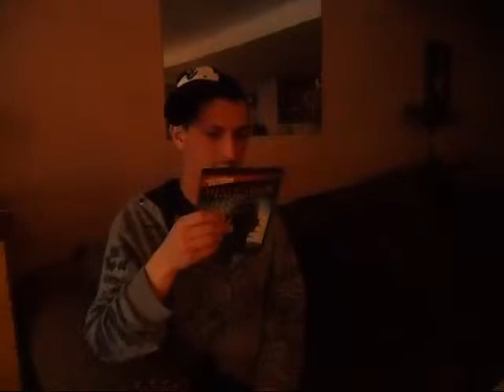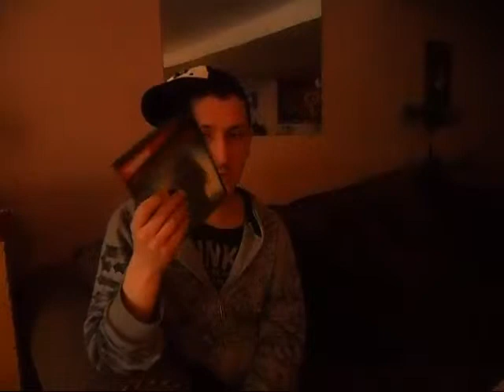Random Rants Part Twenty Five on Hellraiser Releveations and Gaygar13 And WWE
Welcome to new installment of Random Rants series.
Today's topic are Hellraiser Releveations and WWE Gaygar13
There Will be Random Rants part Twenty Six